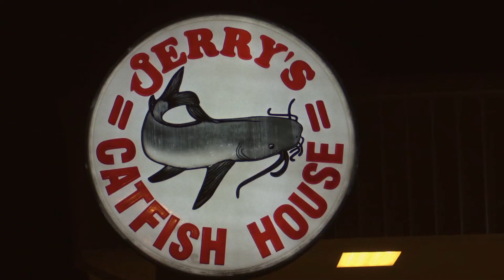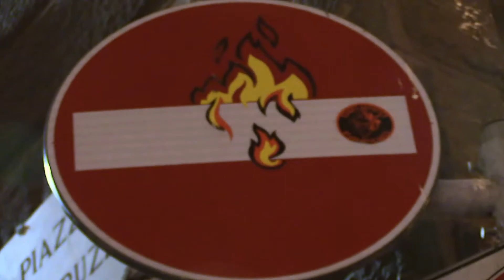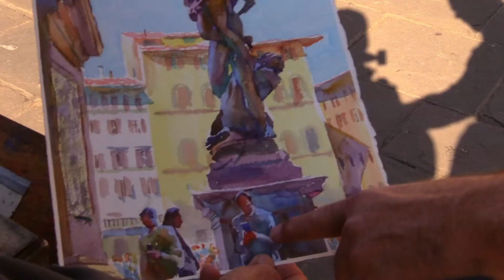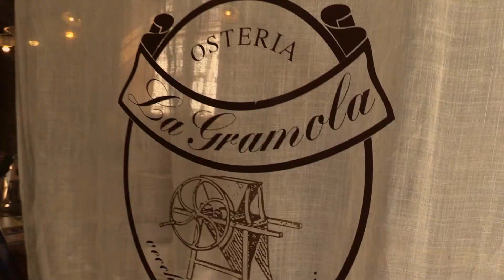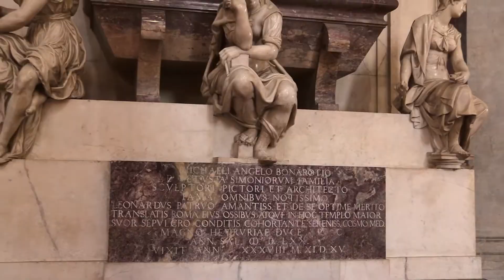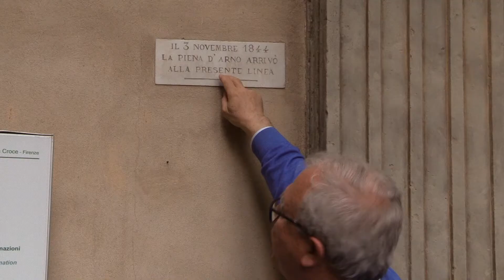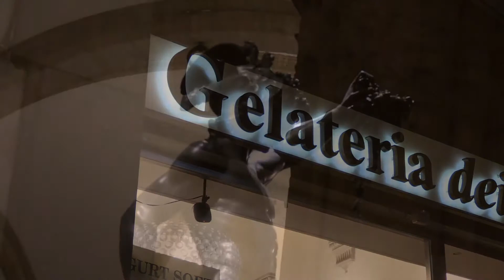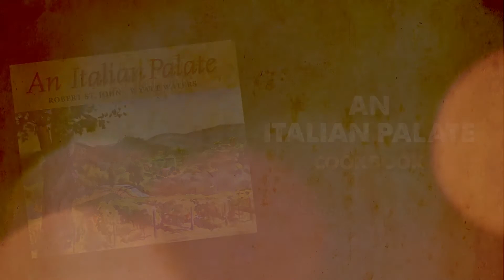Palate to Palette- Finally Uffizi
Robert St. John and Wyatt Waters return to beautiful Florence, Italy for Wyatt’s first visit to the Uffizi Gallery. Robert provides a unique ravioli-making experience. Wyatt paints a clothesline on a Tuscan farm. Wyatt learns new Italian words and shares them to Robert’s dismay. The group sings rowdy country music around a piano after a meal.